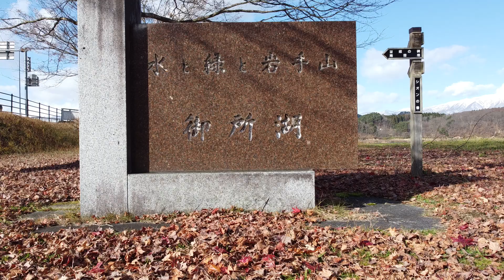空中散歩 岩手県御所湖 2021 11 28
雫石川のダム湖（御所湖）、日本ダム湖100選
女神「シオン像」が有ったが説明の標記が無し
つなぎ温泉郷、小岩井農場が近い
ドローン空撮初心者につき音無しです